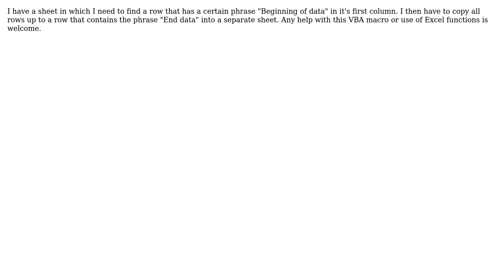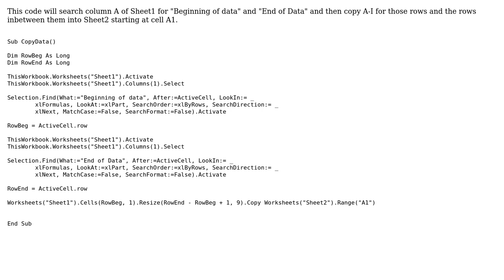Return the address of a cell that matches a search and copy everything in the next X rows to...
Return the address of a cell that matches a search and copy everything in the next X rows to another sheet

With thanks & praise to God, and with thanks to the many people who have made this project possible! | Content (except music & images) licensed under CC BY-SA | Music | Images & others | With thanks to user Hooded 0ne user Gopi Mamidipudi and the Stack Exchange Network Trademarks are property of their respective owners. You are responsible for your own actions.